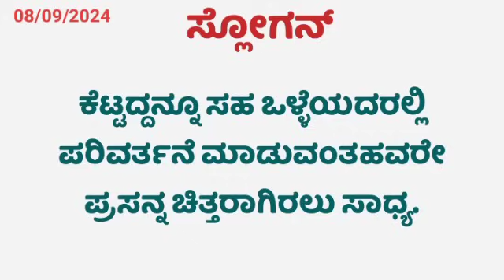Today's Kannada Murli 08-09-2024 RAJAYOGINI BRAHMAKUMARI SISTER JAYANTHIJI AV MURLI L 1492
This is today's Avyakt Murli Dated 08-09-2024 in Kannada Language